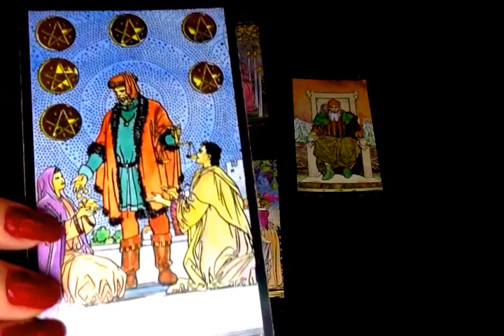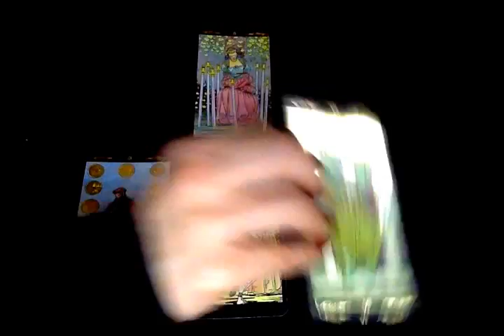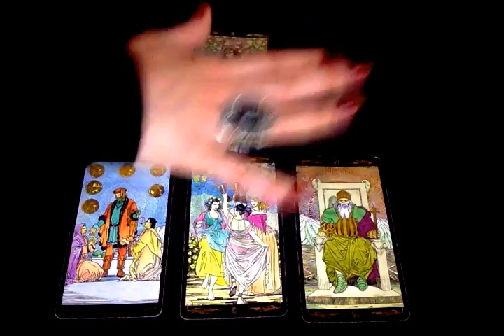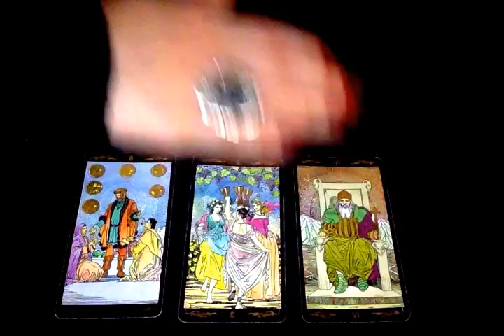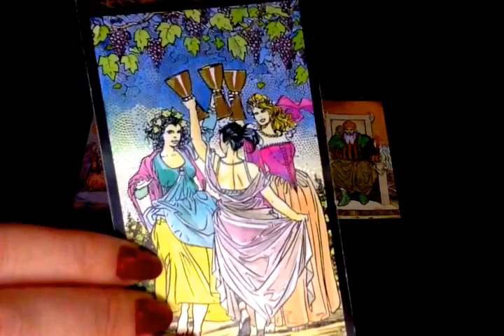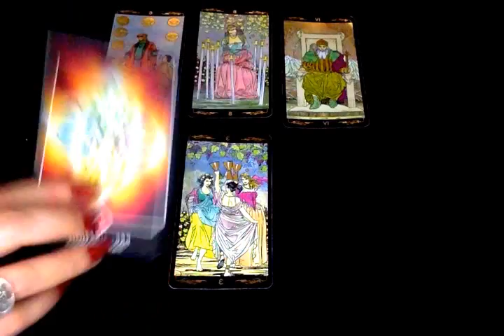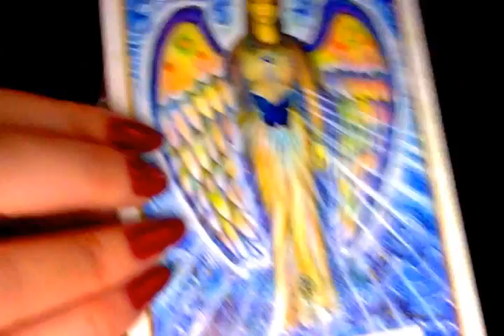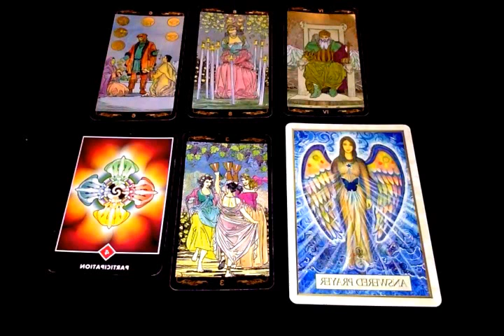Verseau - Juillet 2017 - Horoscope - Tirage Mensuel (Tarot et Oracle)